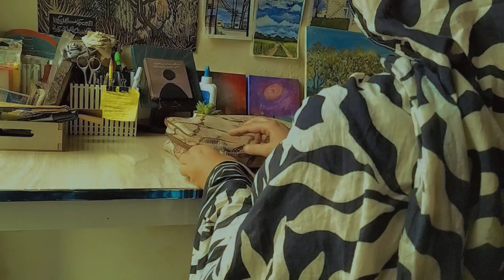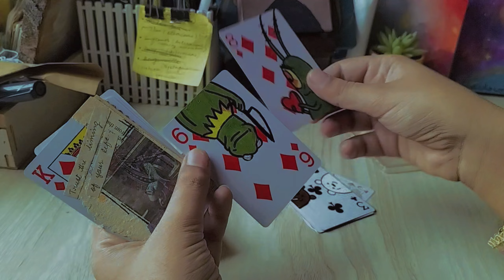How to start penpalling ✨ art of writing letters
🌌Hello everyone!
I am a huge fan of penpalling and letter writing in general. It's a beautiful way for me to connect. In this video, I am reading my old letters and writing some as well. I hope this video will be a sign for you to write letters for your loved ones.